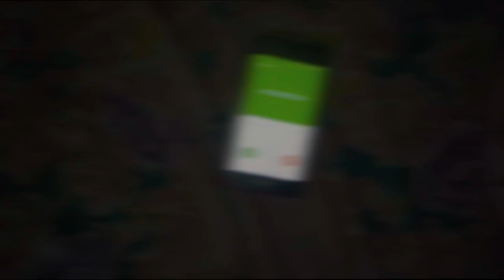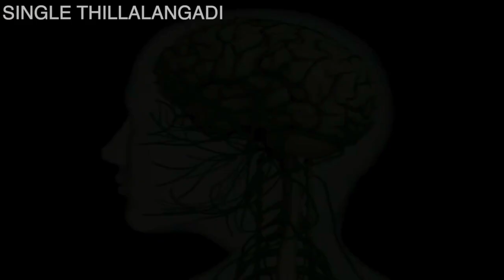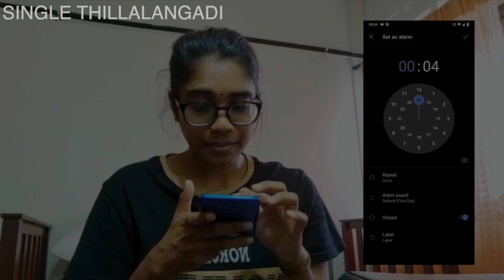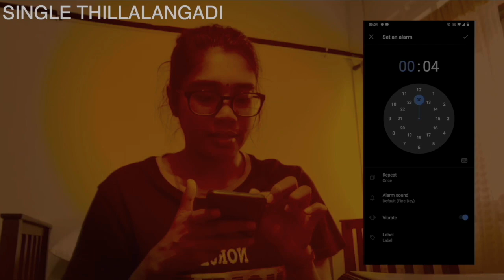ALARM SETTERS THILLALANGADI|SINGLE THILLALANGADI|ENGLISH SUBTITLE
Giving a recreation of our alarm setting experiences
Presenting You with "Alarm setters Thillalangadi"